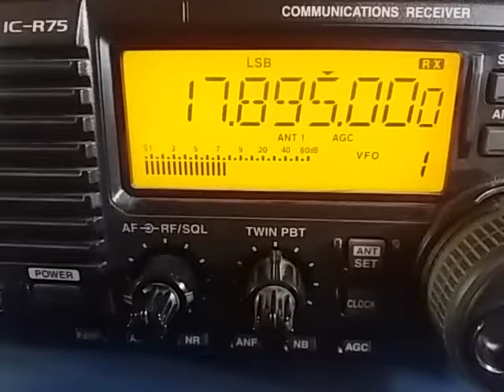Voice of America, via Pinheira SÃO TOMÉ & PRÍNCIPE - 17895 kHz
17895 kHz Voice of América, via Pinheira SÃO TOMÉ & PRÍNCIPE, reception in São Bernardo SP BRASIL - 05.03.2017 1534 UTC. Distance: 6323 km.
Rx: Icom IC-R75 + Magnetic Loop Antenna AOR LA400. Tx w/100º Az to Africa and Australia.